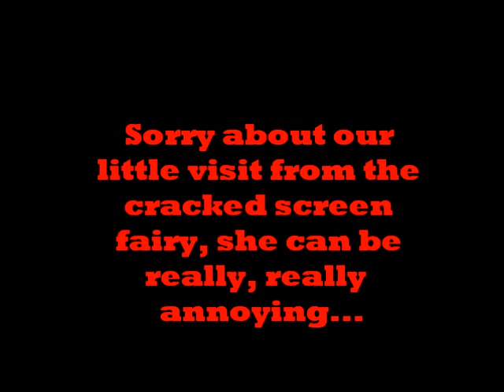Vlog 002- UMBRELLA OF POWA!!!.MOV.wmv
I find an Umbrella,use it to win a Duel and the I drop my iPod into an abyss. Just another lazy Saturday.

Tributes to Nyan Cat for outro music